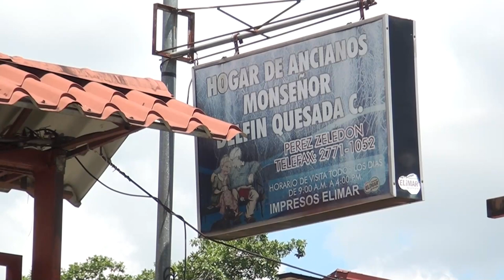Ampliar el Hogar de Ancianos en Pérez Zeledón es una necesidad para recibir a más residentes